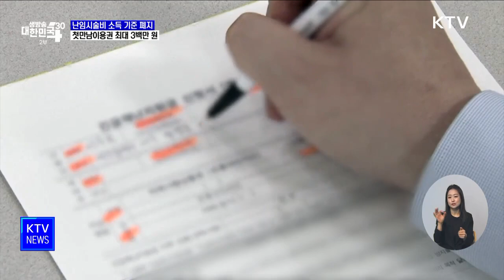'난임시술' 소득 안 따지고 지원···'첫만남이용권' 최대 3백만 원ㅣ2024. 1. 3. 방송ㅣKTV